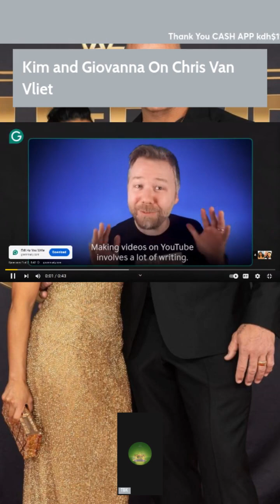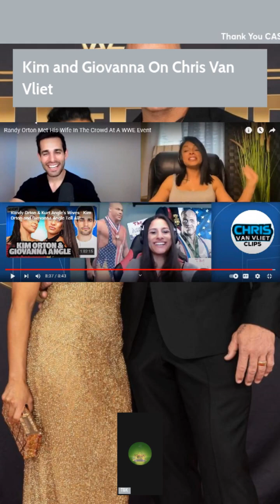Real Reason Kim Married Randy?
Real Reason Kim Married Randy? The Real Love Story Behind The Ortons Who is WWE star Randy Orton's wife Kim?
Randy Orton is one of the few wrestlers who married someone who does not work directly in the wrestling business.

Kimberly Marie Kessler Orton, 38, is a socialite born in New York City.

Before marrying Orton, she was a huge fan of WWE and wrestling altogether.

Kim would joke to her friends and family that one day she would meet and marry Randy Orton. Since 2022, she has co-hosted The Wives of Wrestling Podcast.

The Internet show typically features interviews with other wrestler's wives.

Kim is also the owner of SLTHR, a clothing brand loosely named after her husband's in-ring nickname, The Viper.

How did they meet?
The couple met at a live event in Poughkeepsie, New York, in 2012 while she was a member of his fan club. @kdh7004